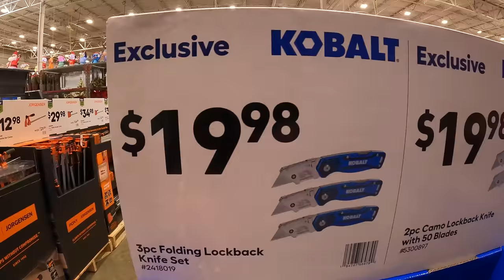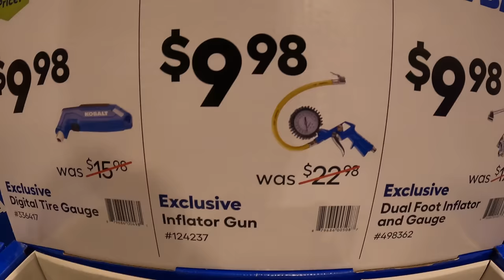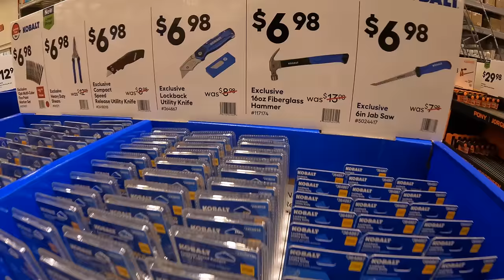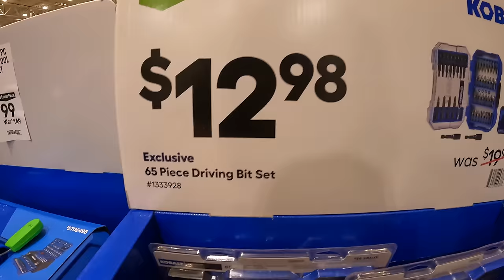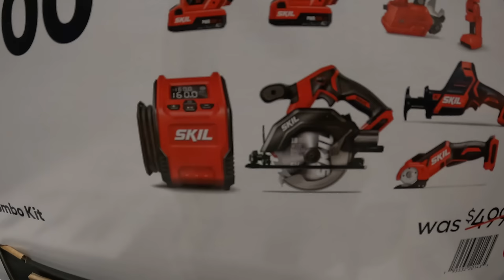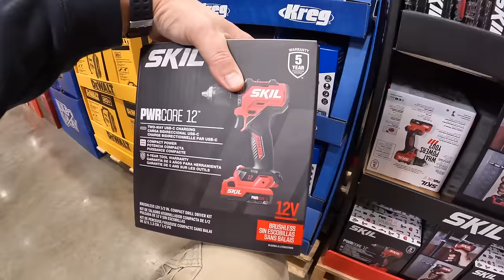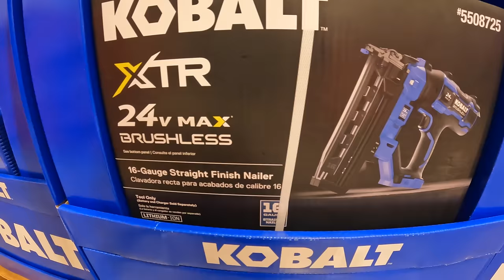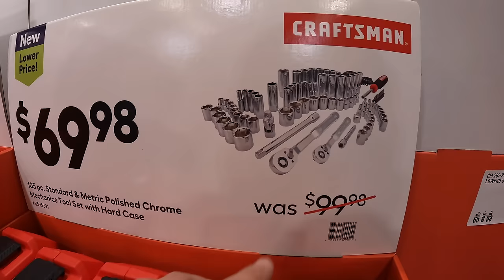Black Friday Sales at Lowes!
Lowes has some black Friday sales for $10 or less right now!

I thank you for checking out this tool sale walk through. Lets find out how well these tools sales are and see what tool sales are best for you. These tool sales change all year around and get better the closer we get to the end of the year. Have a great day and see you soon.